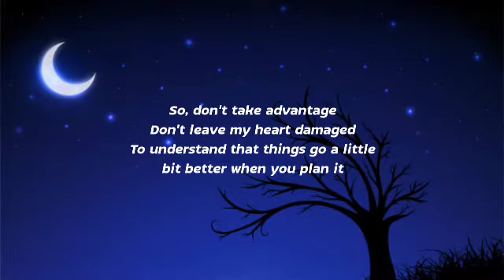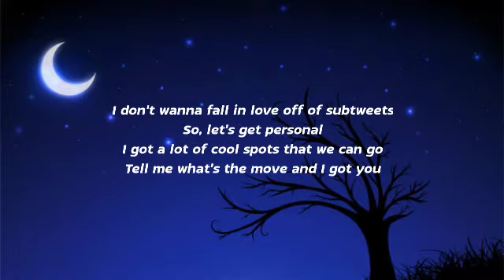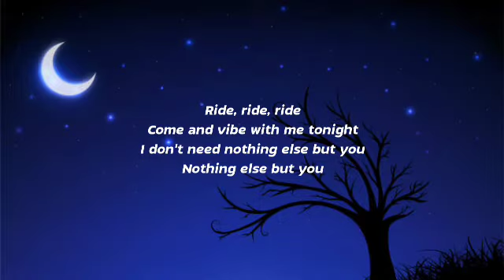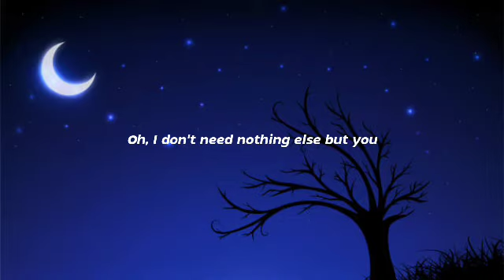Khalid - Location (Lyrics)